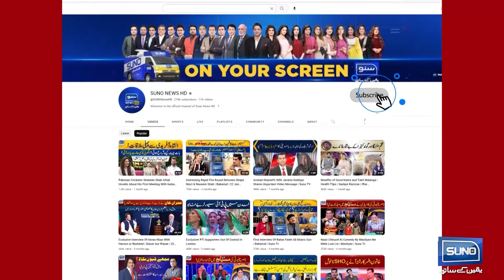Bary Case Ka Drop Scene Hogya | Breaking News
بڑے کیس کا ڈراپ سین ہوگیا